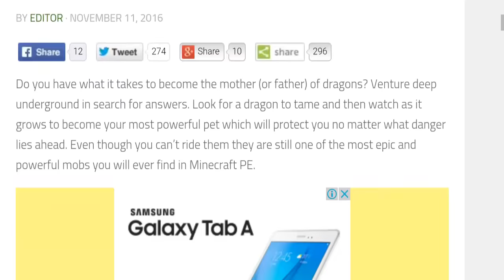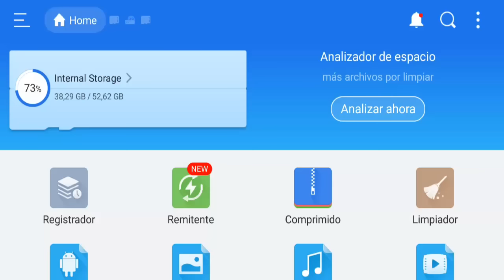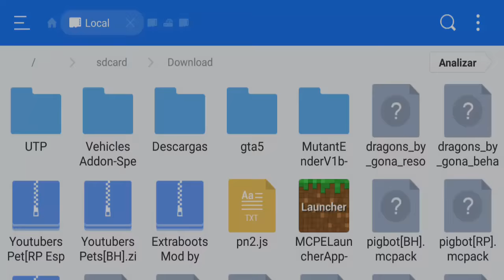Minecraft PE 0.17.0 - 1.0 Addons ! - Dragons Addon - Como Instalar Addons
Addon perfectamente compatible con Minecraft PE 0.17.0 el cual nos agrega dragones domesticables los cuales son capaces de vencer al wither!

5 Jefes (Herobrine , ender creeper y enderman de dos cabezas ) y Nuevos mobs hechos con addons